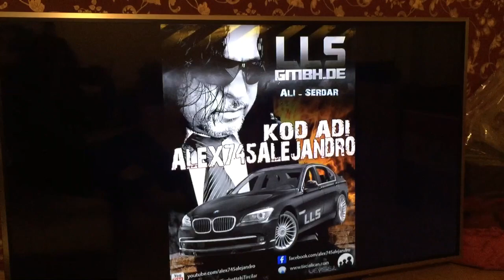CİAO BELLA YAPALIM ESKİ ANILARIMA